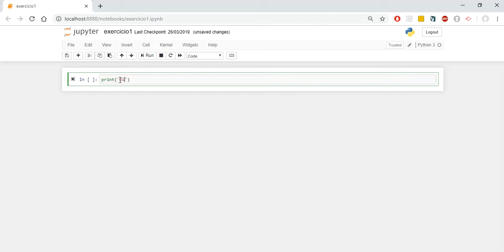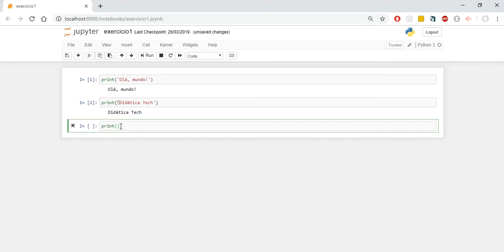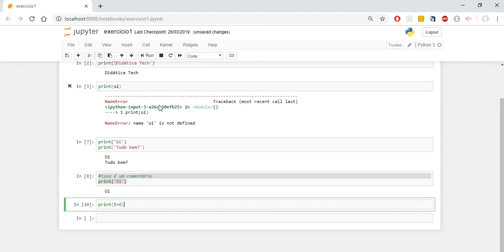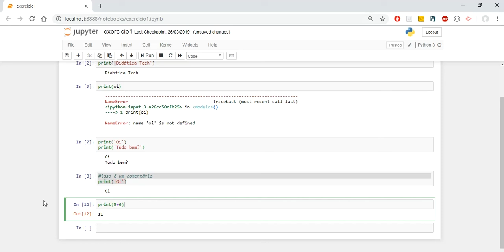Seu primeiro código Python (curso para iniciantes - Aula 3)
Aprenda os primeiros comandos com Python nessa aula. Você verá como é simples programar Python. Próxima aula (aula 4)

Nesse vídeo veremos como imprimir uma mensagem na tela: print('Olá, mundo!), como realizar operações de soma com números e como escrever comentários (com o símbolo #) no script Python.

O curso completo de Python para iniciantes está organizado nessa página